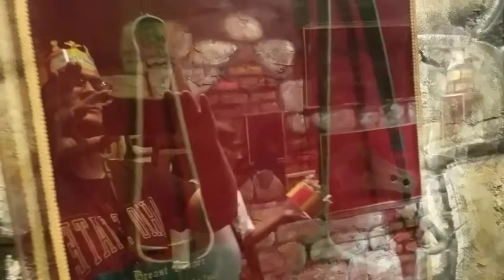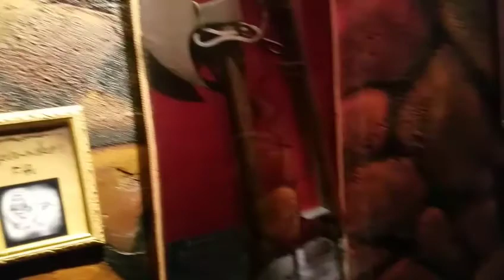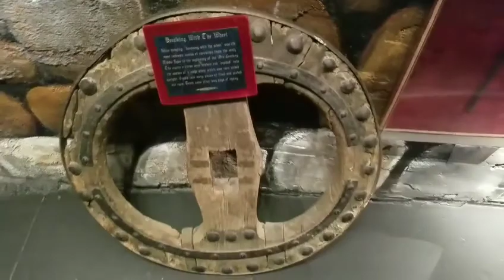Medieval Times Myrtle Beach SC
Medieval Times